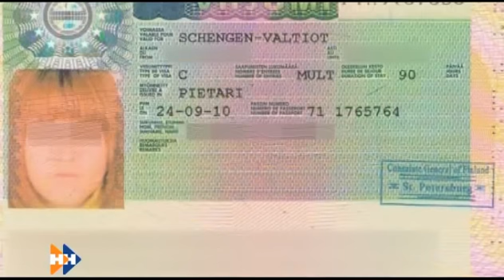Наши новости 14.09.15 (16+) утренний выпуск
Смотрите в выпуске:
Сегодня начинается заполнение коммунальных систем горячей водой.
Летать из Барнаула в Санкт-Петербург прямым рейсом можно будет круглый год.
На Алтае сегодня стартуют дни польской культуры.